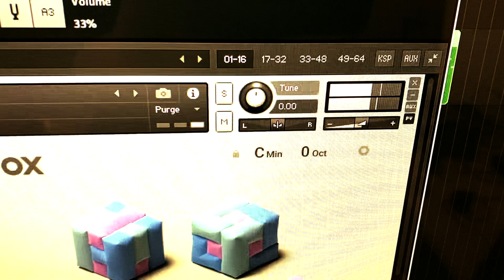Sirius Lee Wilde - PlayBox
I like to use the electronic instruments Playbox and Minilogue. With Playbox, I can select different sounds and combine them with my rhythms. The Minilogue allows me to fly along with the music.